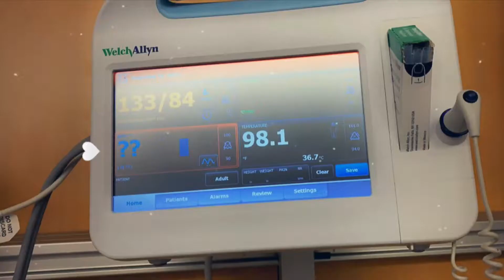Journey Thru Thirty Vlog: | 2 week Post Op Lumpectomy Radiation Update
Journey Thru Thirty Vlog:

Que Xopa Amigos. Today’s Journey Thru Thirty Vlog is my 2 week update of my radiation treatment. Informing you guys about my masters symptoms and how I have been feeling. I hope it helps you lovelies who are currently or has to go through this. I hope you guys enjoy.

V L O G D E Tz
{Clothing & Things}
📍Ralph Lauren shorts
📍Ralph Lauren tank
📍puma RSX
📍Fenty Shades
📍old navy denim jacket
📍semi socks

📍Roxanne

👣 @_xqztglm_ (IG)
👣 @iammzpanamatickness IG)
👣 XQZTGLM (Twitter)
👣 XQZTGLM (fb)